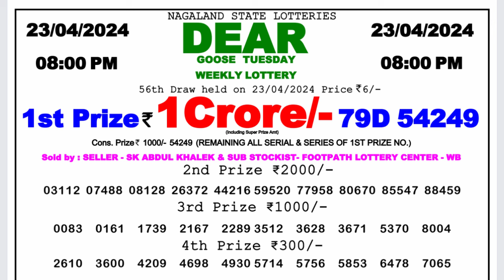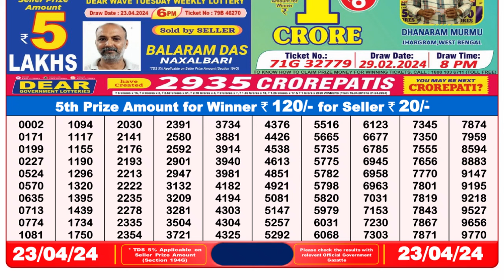🔴 Lottery Sambad Live 08:00pm 23/04/24 Evening Nagaland State Dear Lottery Result Pdf Download